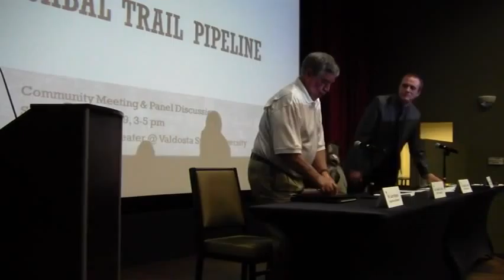After @ SpectraBusters 2014-03-29